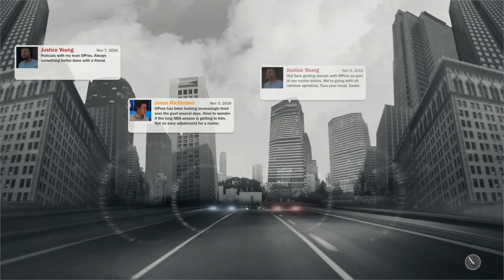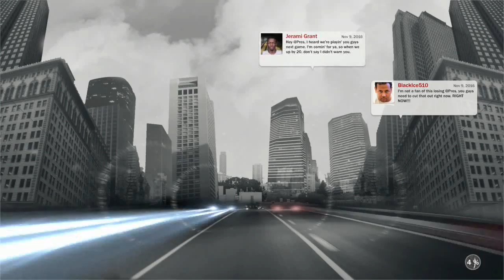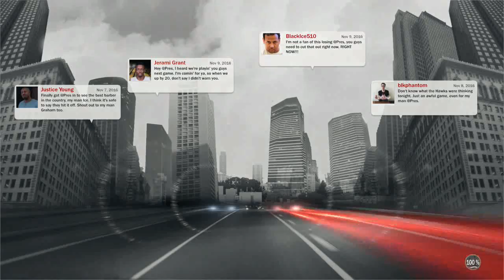NBA 2K17 (My Career) Part 14-Bulls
We go against the bulls in this episode!